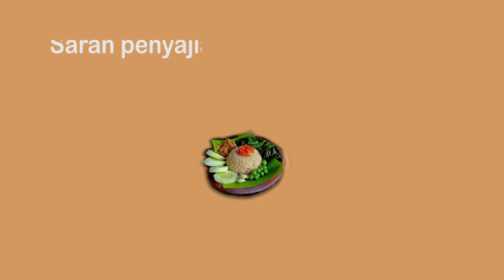KKSI ANIMASI 2021- TIWUL INSTAN CAHAYA -SMK TKM PERTAMBANGAN KEBUMEN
Guru Pembimbing    : 1. Arif Munandar S.Kom
 2. Ali Mubasir S.Pd
Nama Anggota Tim Peserta : 1. Miftahul Rohman
       2. Raihandika Rahman Fuadi
       3.  Abdul Rahman Al-Chafidzi
        4. Wahyudin
           5. Anisa Nur Fatahillah